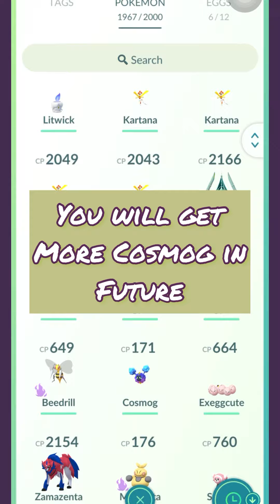Don’t Evolve Cosmog into Cosmoem in Pokemon Go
Cosmog Pokemon Go
Cosmoem Pokemon Go